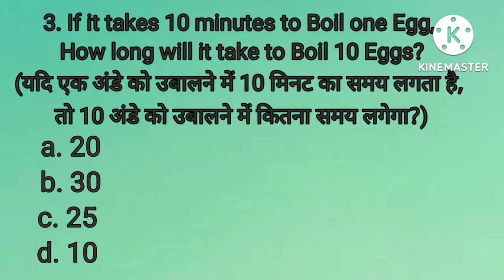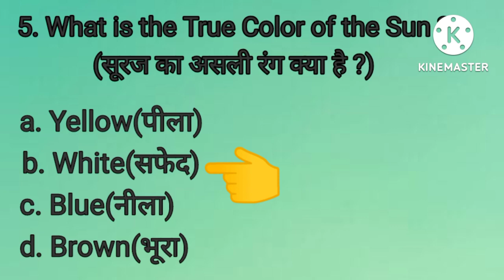optional questions answers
This is Guess The Animal Name By Emoji. Can you guess the Animal name only by Emoji.  Let's check it out in this animal emojiquiz Challenge. comments your views related to videos.